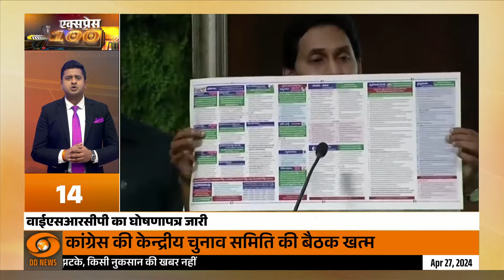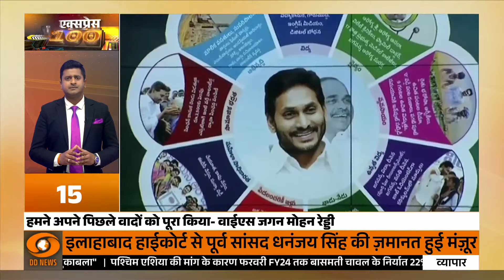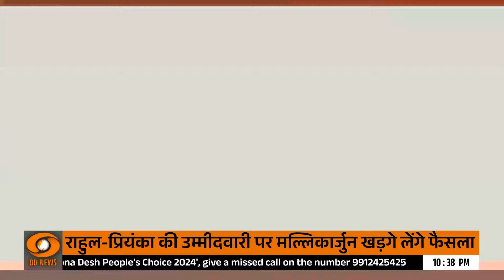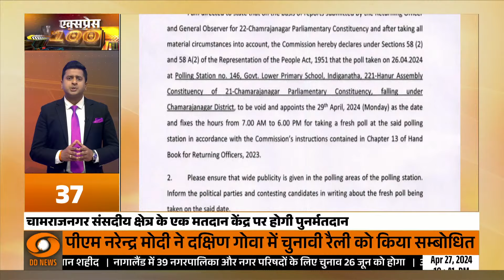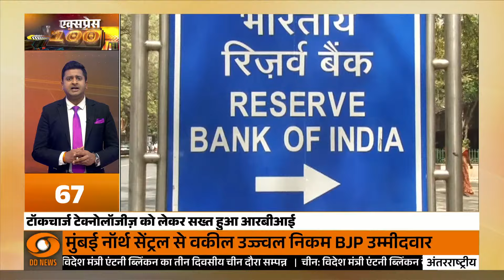TMC ने चुनाव आयोग से CBI के खिलाफ की शिकायत और अन्य 100 बड़ी खबरें | Express 100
👉पहाड़ में बेकाबू हो रही आग
👉तीसरे चरण के लिए चुनाव प्रचार जारी
👉चुनावी रण में विपक्ष ने भी झोंकी ताकत
👉संदेशखाली में हथियार मिलने के बाद सियासी हलचल
और अन्य 100 बड़ी खबरें